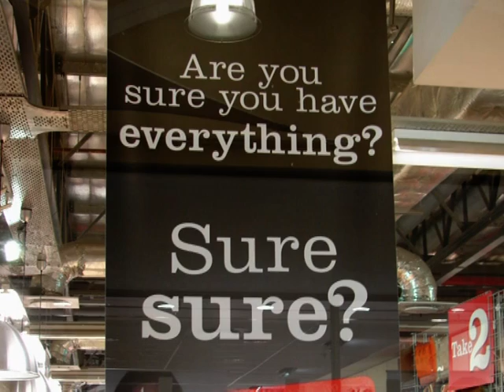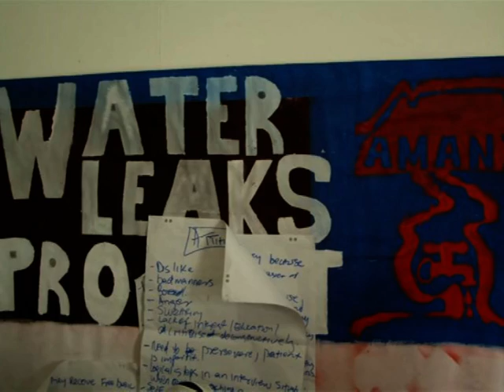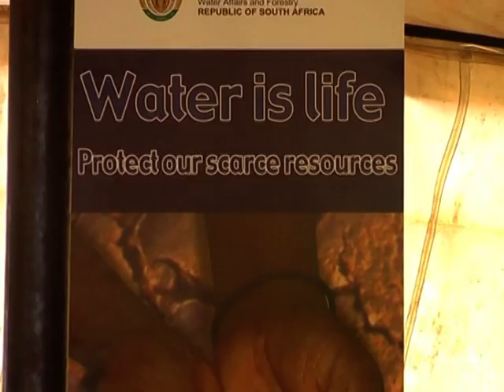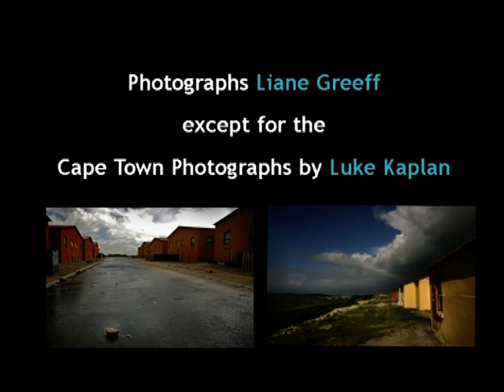EMG Empowerment from participatory approaches